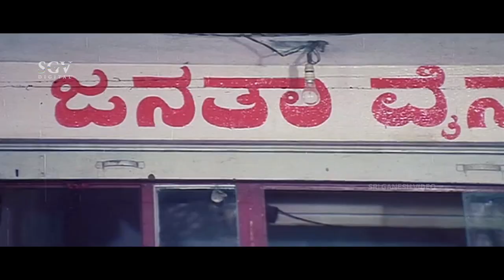ಶಂಕರ್ದಾದಾ ನನ್ನ ಕೊಂದ ಜಯಸಿಂಹ | Inspector Jayasimha | Kannada super Scenes | Devaraj, Abhijith,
Watch ಶಂಕರ್ದಾದಾ ನನ್ನ ಕೊಂದ ಜಯಸಿಂಹ, Inspector Jayasimha, Kannada super Scenes, Devaraj, Abhijith,

Director                   : Ha Su Rajashekar
Story                       : Hasan Ramakrishna
Screenplay             : Ha Su Rajashekar
Dialogue                 : Bi Ma Nagaraj
Lyrics                      : Sriranga
Cinematography  : T Venkatesh
Editor                     : K Eshwar